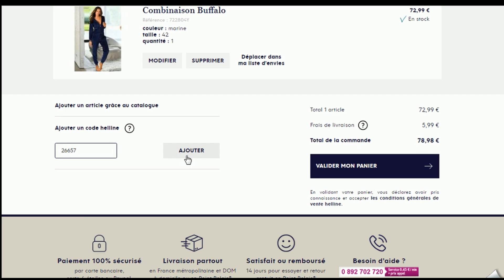Code promo Helline vérifié en vidéo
Vérification en vidéo du code promo Helline à récupérer sur Moins-Depenser